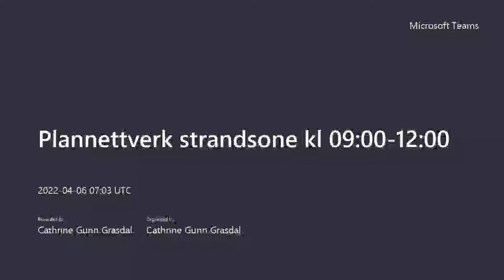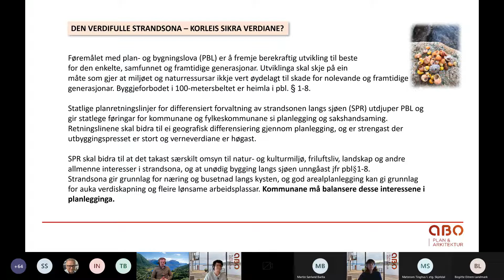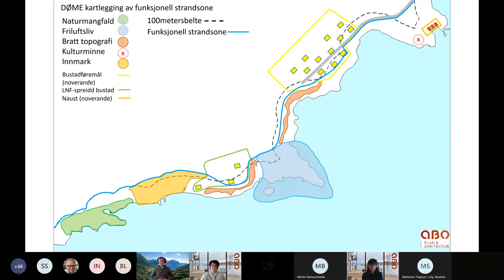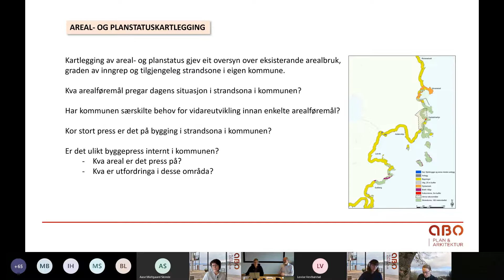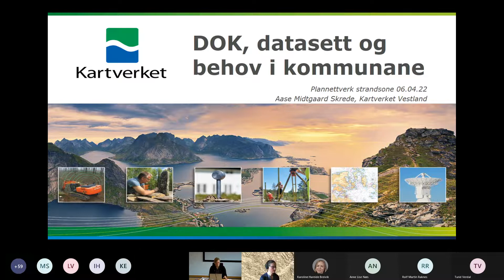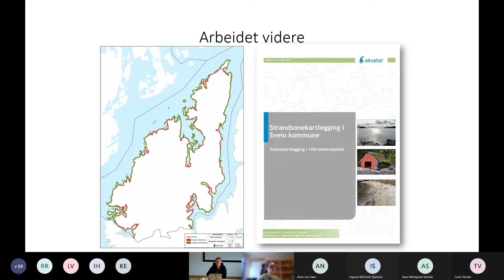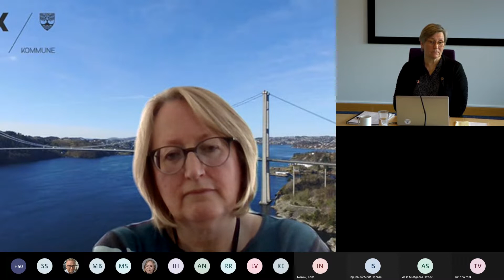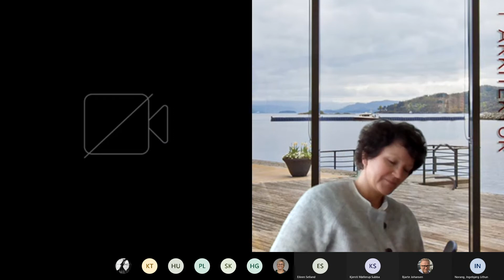Plannettverk: Planlegging i strandsona i Vestland. Webinar frå 5. mars 2022.